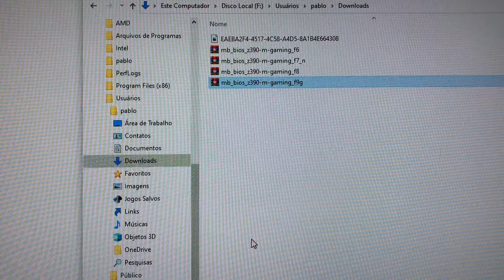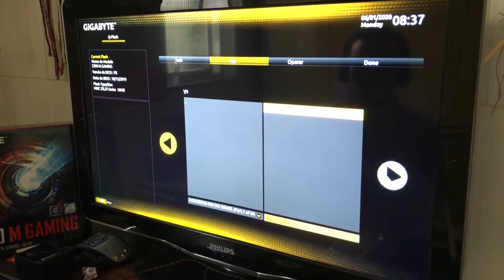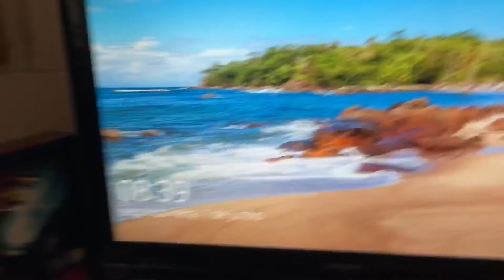COMO ATUALIZAR A BIOS GIGABYTE Z390 M GAMING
Vídeo rápido e pratico de como atualizar a bios de qualquer placa mãe com chipset z390.
Para mais dúvidas solicite nosso suporte remoto.